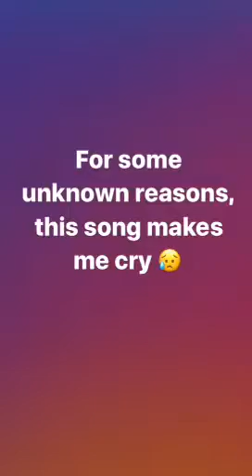IG STORY || 02.12.17